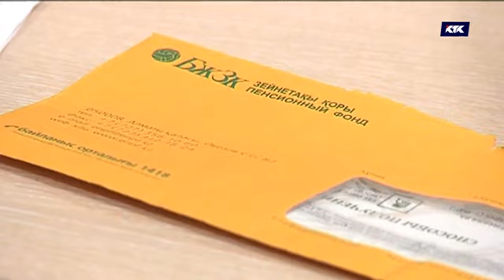Большие новости / 23 ноября 21:00 / анонс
Смотрите на этой неделе в «Больших новостях»:
Цепная реакция! Как за изнасилование семиклассницы в школьном туалете уволили акима города? Насколько безопасно в школах? И почему дети ходят по нужде на улицу?
Удар по почкам! Как шымкентские трансплантологи пересаживали органы бедных богатым? Отчего хирурги идут на преступления и сколько людей годами ждут пересадки?
Ловля на жильца! Кому достанутся квартиры по новым ипотечным программам? Будут ли раздавать пенсионные деньги на жилье? И какой кредит самый доступный?